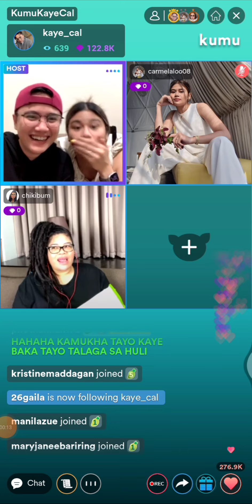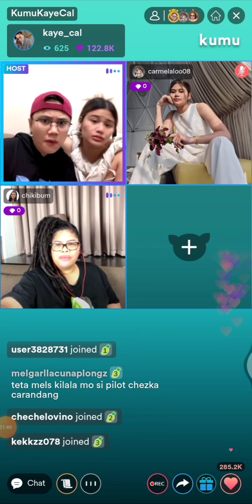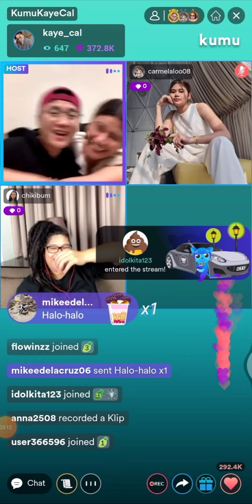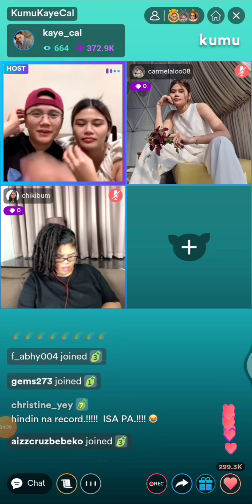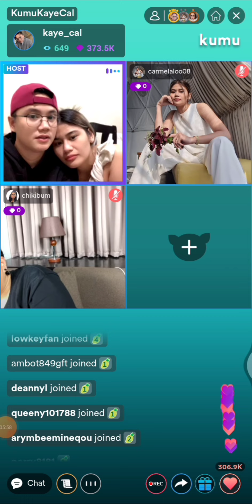Kaye cal😱and Carmela tunay and chickibum, nagulat sa binagsak ni pilot Hanna iba ka talaga Hanna? 😱💚